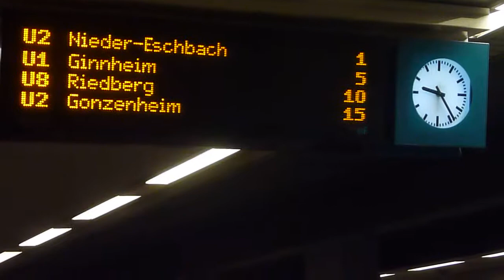SUBWAY SYSTEM IN GERMANY